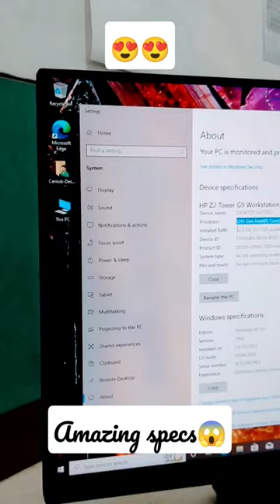Hp z2 workstation New toy